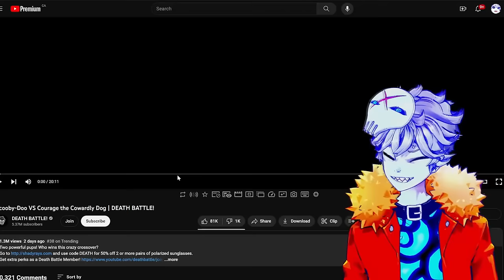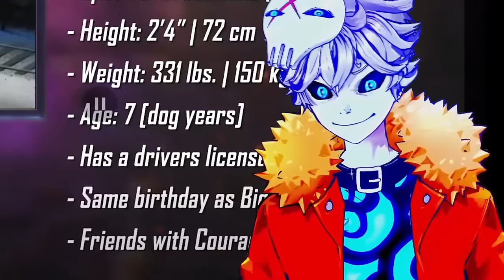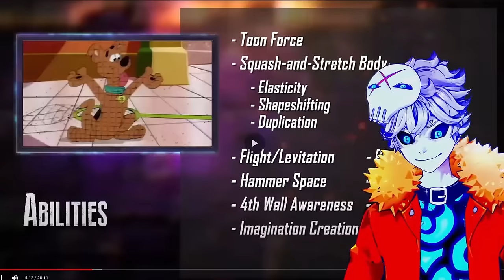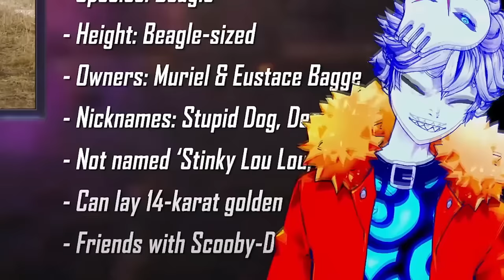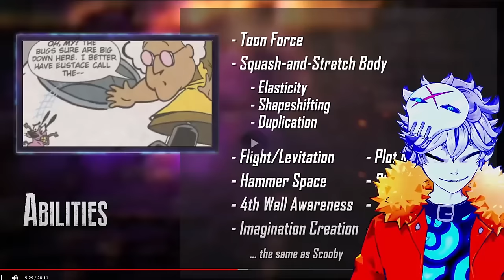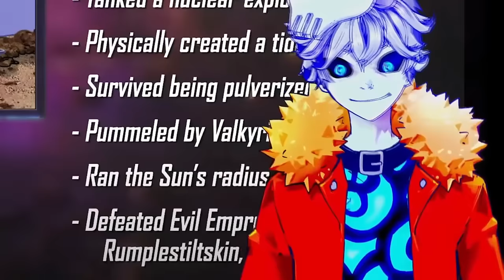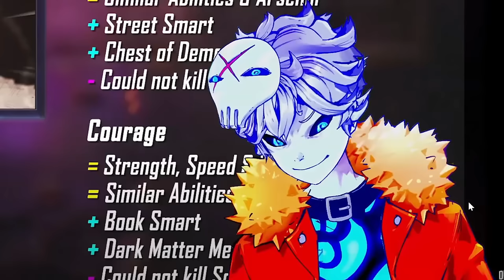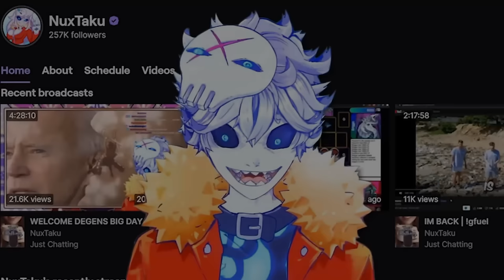Scooby-Doo VS Courage the Cowardly Dog IS NOT A FAIR FIGHT...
alrighty i did my power scaling research before watching this bad boy and Scooby-Doo VS Courage the Cowardly Dog | DEATH BATTLE! is insane!

Credits:

Vtube model Live2D :
Enma @ Ironvertex